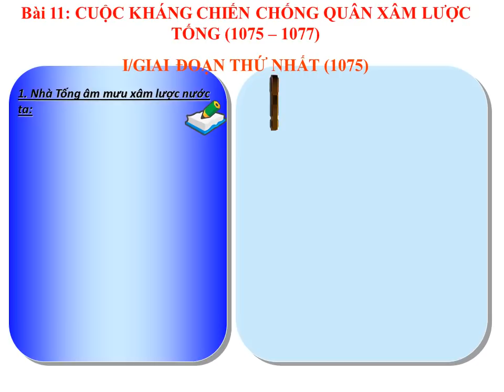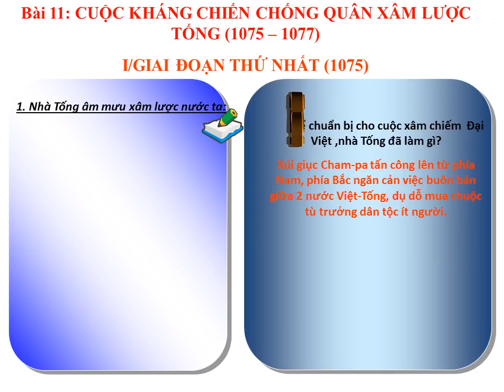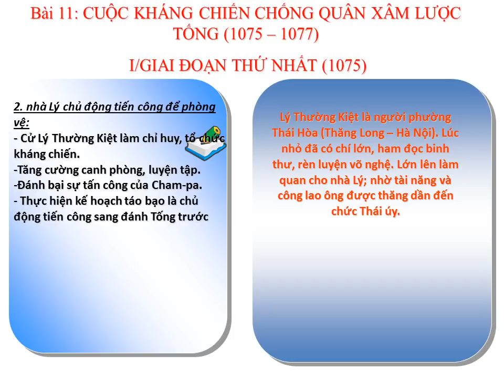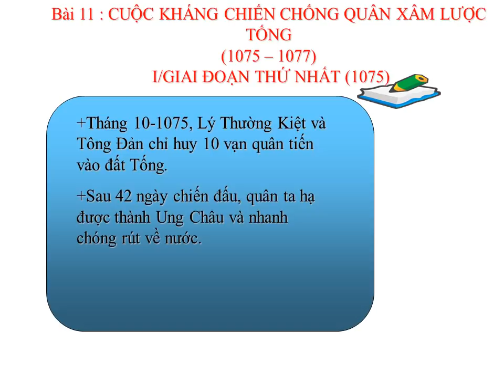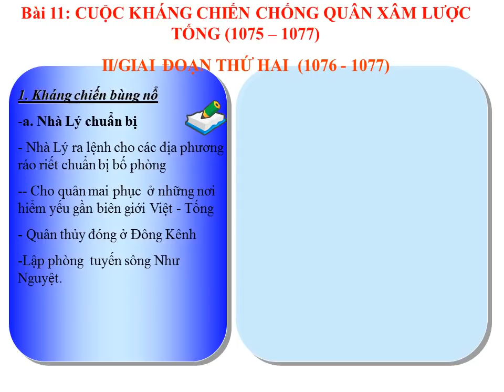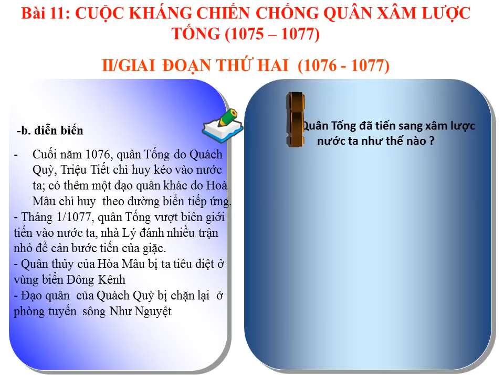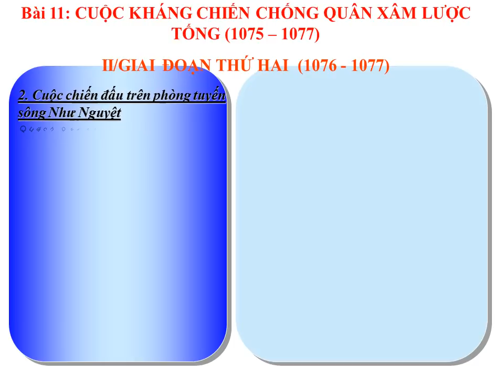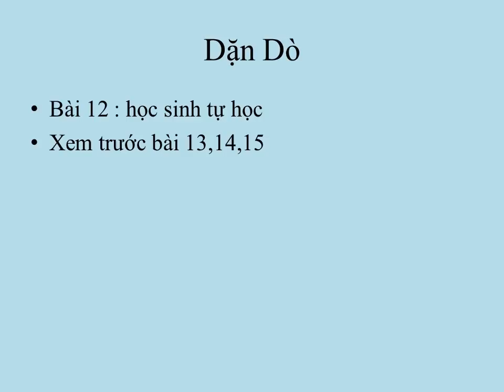LỊCH SỬ 7 (Tuần 11 / HK1) - Bài 11: CUỘC KHÁNG CHIẾN CHỐNG QUÂN XÂM LƯỢC TỐNG (1075 1077)